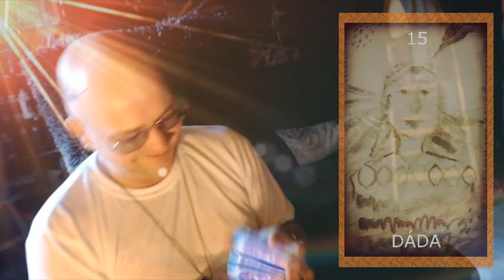Kartopád Tiorovaen #11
ZDE SI MŮŽETE KOUPIT MÉ KNIHY V ČESKÉM JAZYCE:
ZDE SI MŮŽETE KOUPIT MÉ KNIHY V ANGLICKÉM JAZYCE: